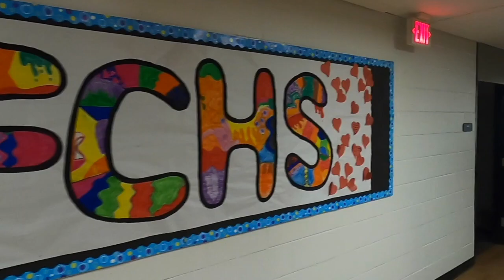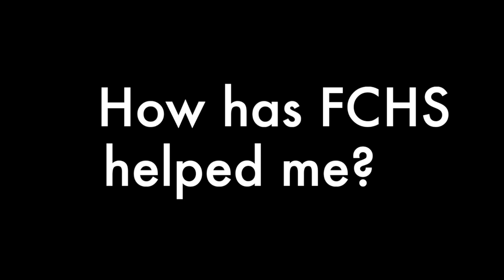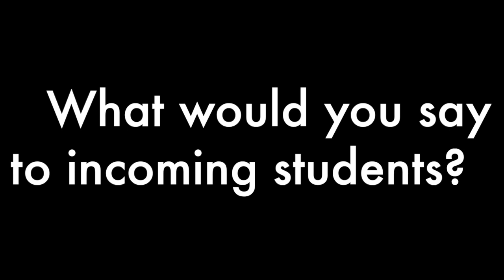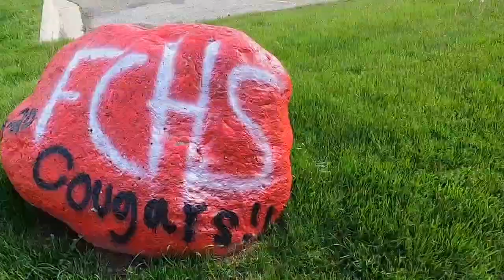Farmington Central High School, March 2021 Presentation